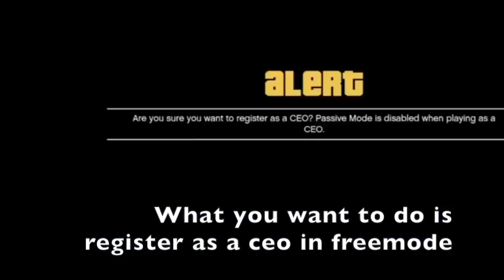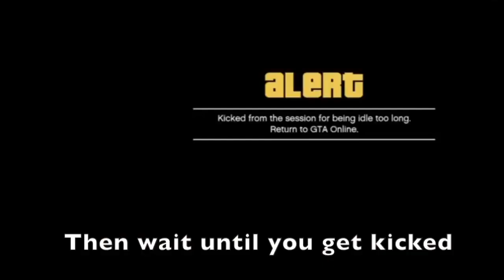GTA 5 Online - HOW TO GET THE POLICE UNIFORM ONLINE! 1.40 (GTA 5 Cop Outfit Glitch)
Hello guys welcome back to another video in this video Im going to show you how to get the police outfit in gta online hopefully you guys enjoyed and don't forget to leave a like and subscribe
MUSIC USED - Ricegum gabbie diss track beat
Thumbnail Usage - LaazrGaming
Most of you might not know who I am but I am a Youtube Gamer that is doing YouTube for a hobby and having fun while doing it